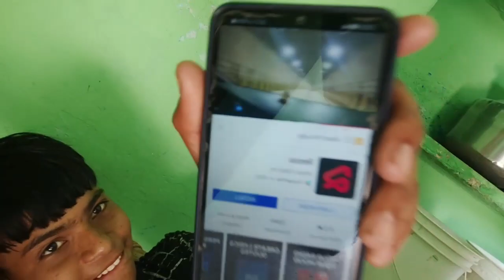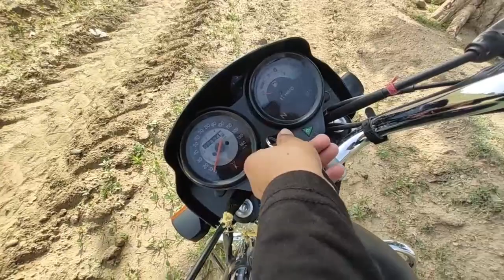Itni garmi me kaam karna pad rha hai 😫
Jaisa ke aap ko pata hai ke ye new Channel hai aur mujhe ap logon ki support ki zarurat hai. Bas ap video complete dekhna.